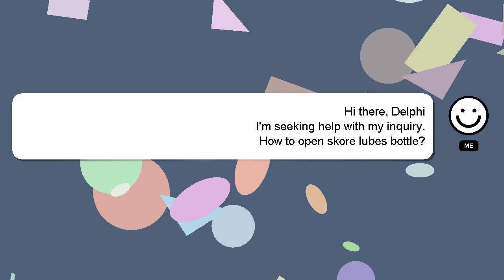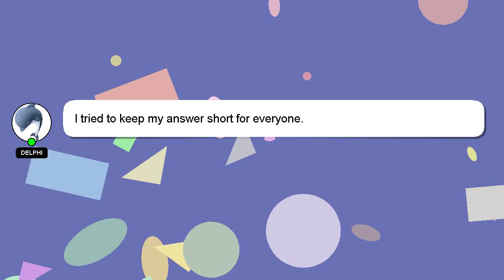How to open skore lubes bottle?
Allow me to introduce myself briefly, Greetings, my name is Delphi. I am happy to help you with your questions. - How to open skore lubes bottle?

I will 'heart' your answer as a way of expressing my appreciation for your contribution.

*2 What we are experimenting :*